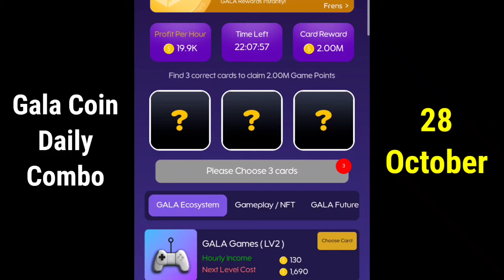Gala Coin Daily Combo 28 October | Gala Coin Daily Combo Today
Gala Coin Daily Combo 28 October
Gala Coin Daily Combo Today
28 October Gala Coin Combo
Gala Coin Combo Today
Today Gala Coin Combo
gala coin withdraw